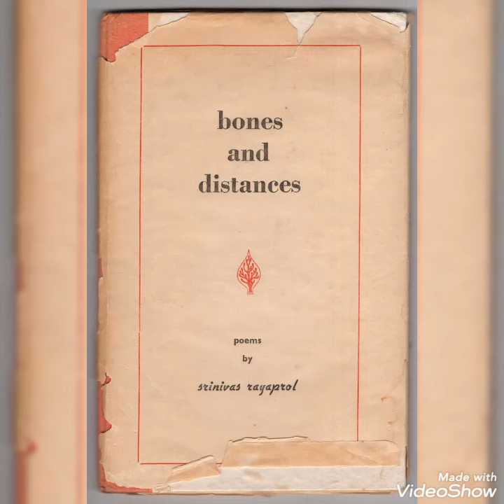Srinivas Rayaprol, Mêrikê ji lerzetayê miriye, bi werger û dengê Rojda Yaşîkê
Armanceke me jî ew e ku em helbestkarên başqe başqe, helbestên cuda, deng û isûlên din bidin nasîn. gelo we ev helbestkarê navdar î hindistanî nas dikir? Niha helbestke wî bi zimanê kurdî/kurmancî.

Mêrikê ji lerzetayê miriye

Dibê bawerî çilçiya ji cîyê xwe dileqîne

Û kîtêbeka dûayan

dan ber sêrî

lê lerzetayê bêtir pê girtibû.

Û belgek şewitandin zer bi zer qul kirin

Dibê  bila milyaket rê li ber wî bixin

Û derê pencereyan heya dawîyê ve kirin,

Lê ronkayîya rojê qurmiçî kete erdê.

Û lerzeta notanî şevê disekinî

kêleka nivînên wî yên razanê

Axirî gava rih jê kişîya

Bi xemgînî cînivînên wî nihêrîn.

Qey yekî stûyê xwe xwar kir,

Dibê giyanê wî giran bû notanî zirîçê.

Helbest:Srinivas Rayaprol
Werger: Rojda Yaşîk
Mûzîk: Anoushka Shankar